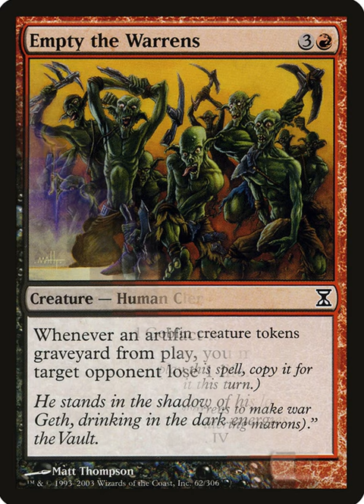The Pauper Banlist